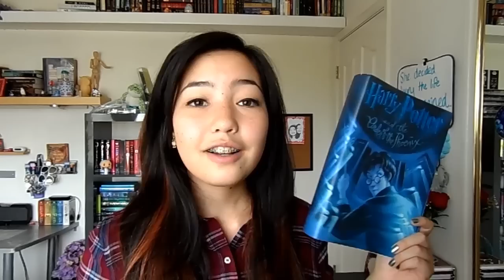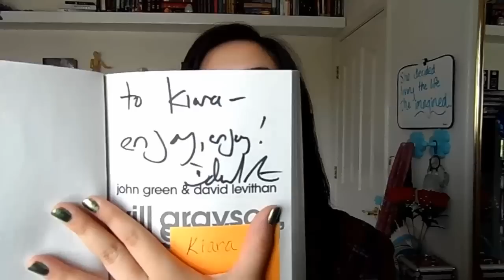August TBR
Let me know what you guys are planning to read this August!

Fandom Instagram: perks_of_books